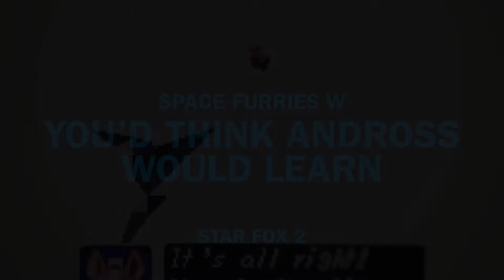Star fox 2 - You’d think Andross would learn